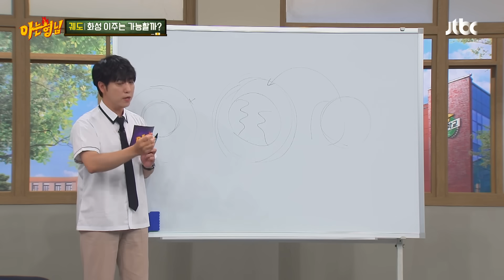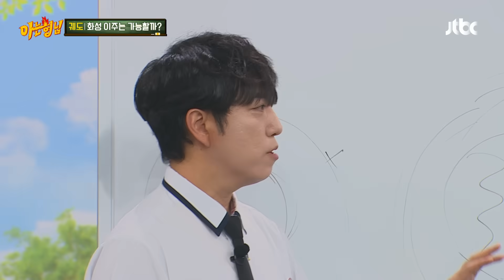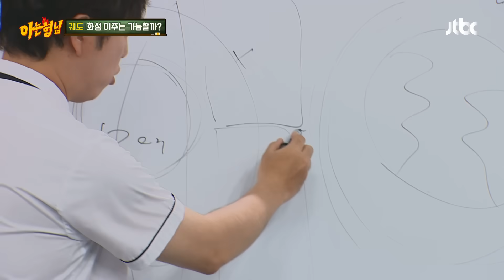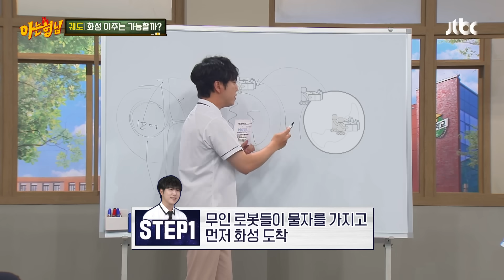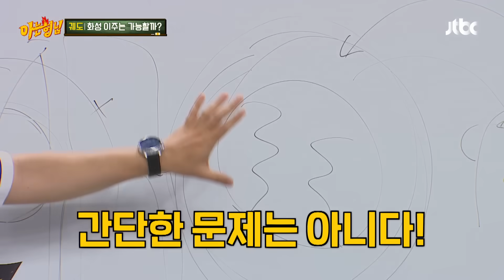인류가 화성에서 살 수 있을까? 궤도의 우주 과학 특강👨‍🏫 | 아는 형님 497회 | JTBC 250830 방송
인류가 화성에서 살 수 있을까? 궤도의 우주 과학 특강👨‍🏫